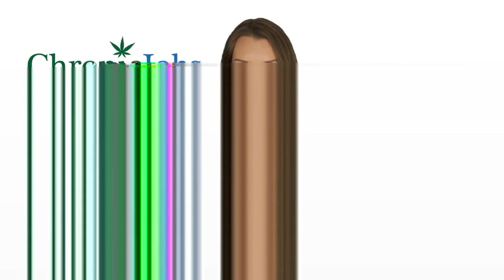Skagit Marijuana Jobs